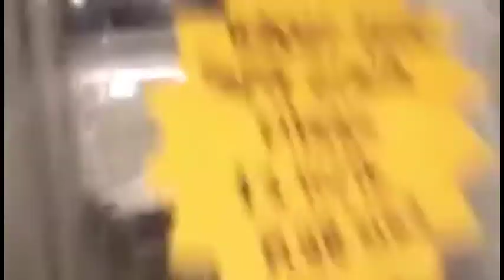Pheobe And Jade Live At The Health Store!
It's a vlog!!!